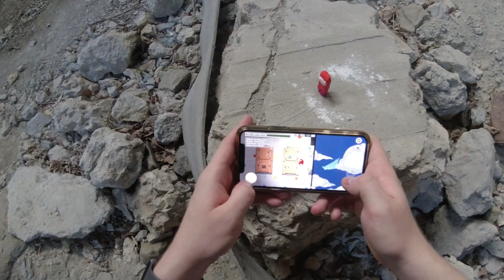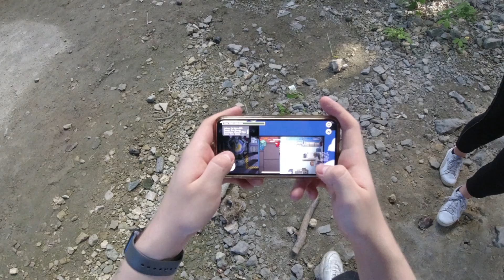NIGDY NIE RÓB LALECZKI VOODOO AMONG US W NAWIEDZONYM MIEJSCU!! (TO DZIAŁA!!!)